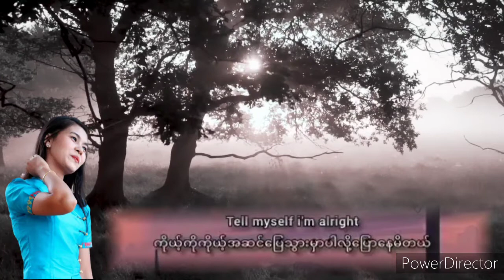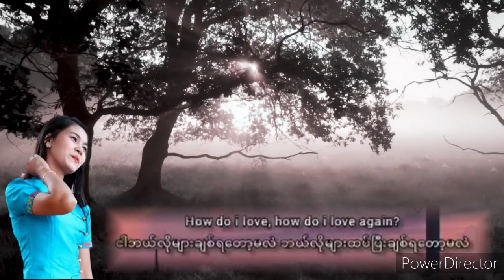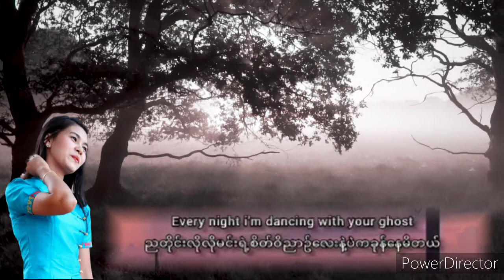9 July 2021